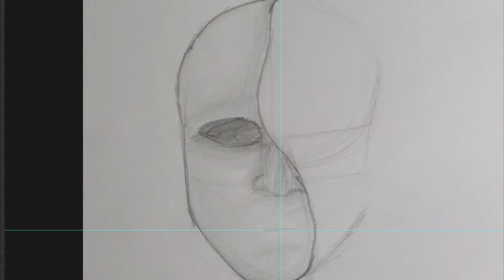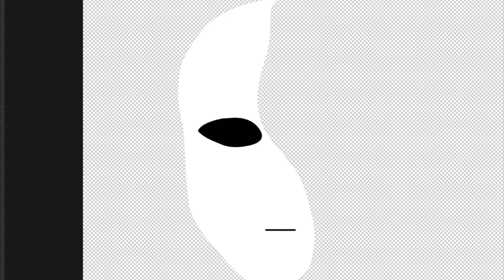(Speed Art) Traditional To Digital - Yin Yang Mask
BYE!!!